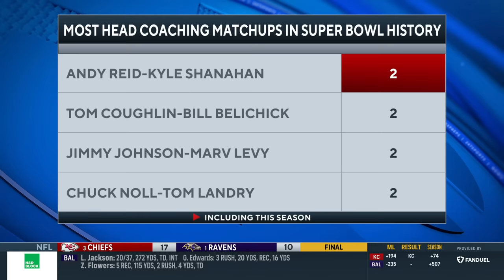SUPER BOWL LVIII FULL PREVIEW: 49ers vs. Chiefs I FINAL PICKS + PREDICTIONS I CBS Sports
Bryant McFadden and Erik Kuselias join CBS Sports HQ to preview Super Bowl LVIII.